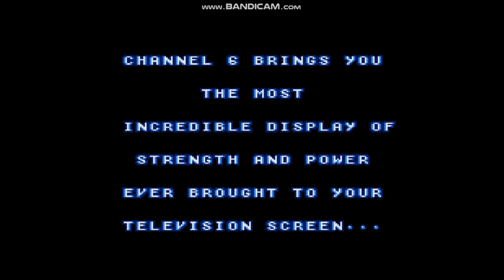Teenage Mutant Ninja Turtles: Tournament Fighters SNES Cut Scenes